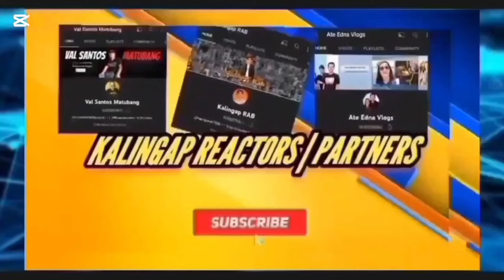Kalingap Dan biglang nalungkot joy nabigla sa ginawa ni Dan tumawa lang#kalingapdan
Kalingap Dan biglang nalungkot